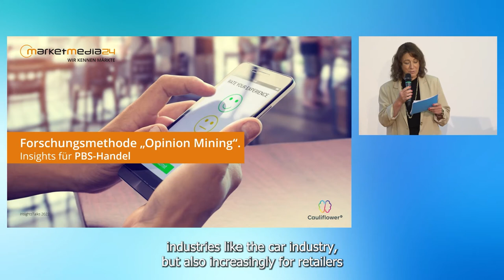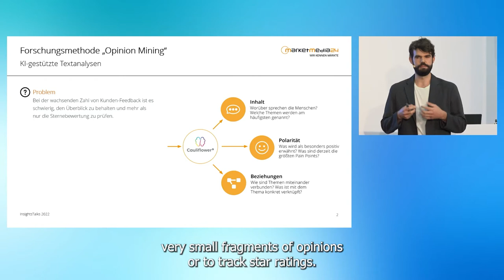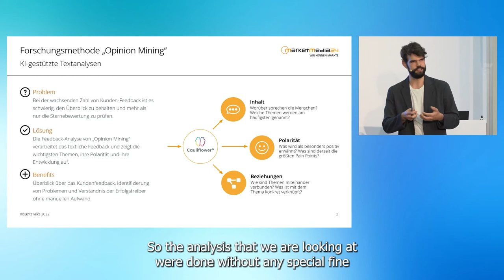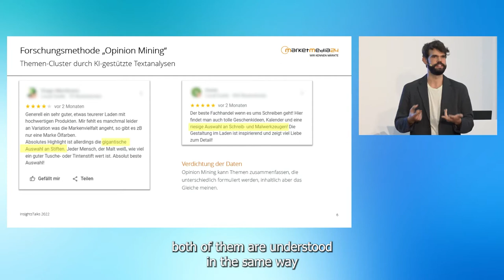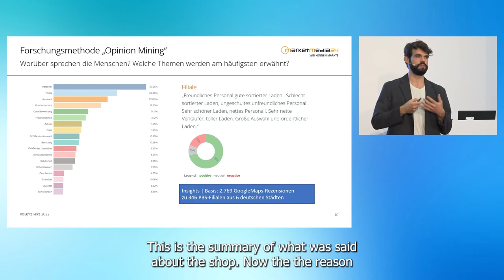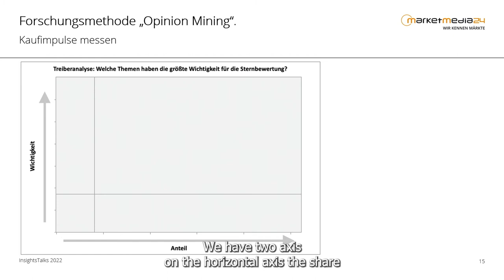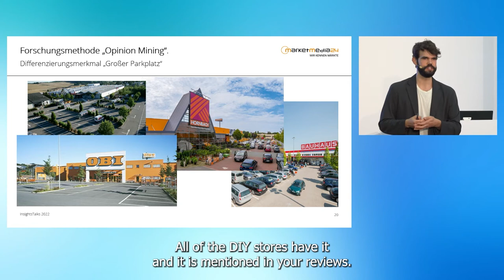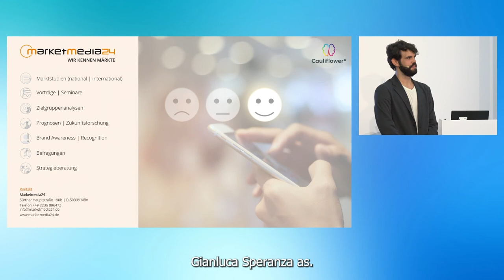Listening to thousands of customers at the same time – no big deal with opinion mining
Customers’ opinions are individual. "Opinion mining" helps us understand what the general mood is when thousands of customers speak at the same time. We present the method and show which insights opinion mining can offer the stationery industry.

Gianluca-Daniele Speranza is the co-founder and technological lead at Cauliflower. Prior to building state of the art language models with Cauliflower, he worked at the intersection of data science, data engineering, and software with a focus on building flexible, reusable pipelines for various data analytics tasks in the retail and automotive space.